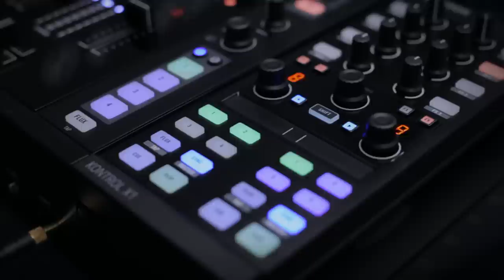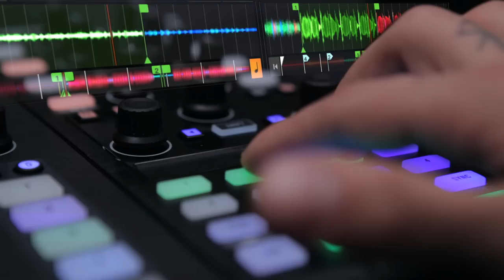TRAKTOR KONTROL X1 | Native Instruments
The carefully redesigned DJ performance controller for TRAKTOR PRO 2 ishere.

Witness the evolution of TRAKTOR KONTROL X1. A new multi-purpose touch strip lets you nudge, needle drop, or get creative with loops and effects - at the swipe of a finger. Touch-sensitive encoders provide smart, reactive TRAKTOR integration. Command your decks as RGB back-lit buttons provide constant feedback, even in the darkest clubs.
Power, precision, and portability under maximum control - you've never felt closer to the music.

Featured music:

Jack Dixon & Rick Grant - Muted (ManMakeMusic / MMAKEM002)
George Fitzgerald - Hearts (ManMakeMusic / MMAKEM001)
October - Singularity Jump (Tanstaafl / TANS002)

Thank you to ManMakeMusic and Tanstaafl Records.